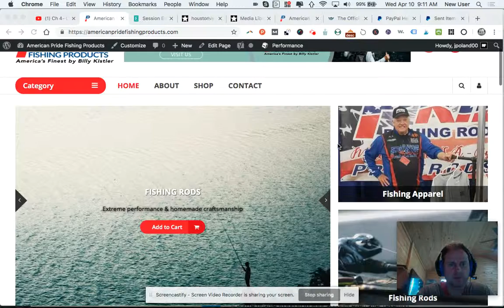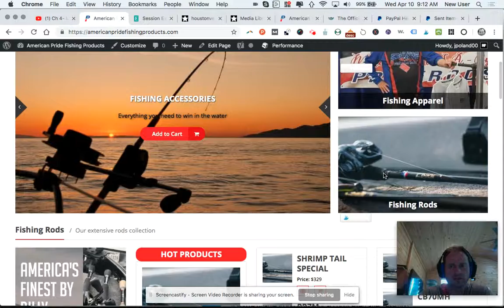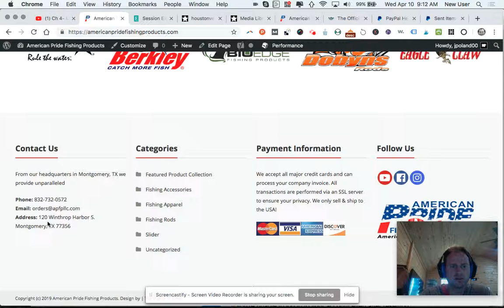See An E-Commerce Site Built For Fishing Products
Quick ideas for your e-commerce website with this insightful overview video.  I show the importance of CSS Enhancements, SSL, Favicons, Woo-commerce Design and highlight an overall clean website layout.    Discover a fantastic example site to model your own site after.

Theme: Theme Grill (free)